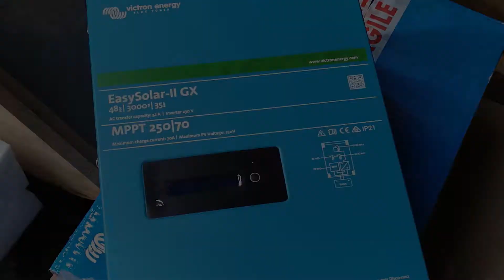Panneau Solaire Ep2 - Comment installer un Système solaire ? - Branchement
▼ Lien Matériel dans la description ▼

Panneau Solaire Ep2 - Système solaire - Montage Electricité - Panneaux solaires - Chargeur - Onduleur - Batterie - Polybidouille
Dans cette épisode je vous présente mon kit solaire et comment va se dérouler le montage de tout ce système solaire. Les différents éléments, panneaux solaires, protection électrique, batterie,  Onduleur, chargeur MPPT, chargeur secteur, alimentation domestique, transfert de charge, suivit de consommation solaire, etc...

POLYBIDOUILLE C'EST QUOI ?

Polybidouille rassemble toutes mes vidéos de bricolages, DIY, réparations, création et astuces dans des domaines variées.

Projets, passions, sport, voyage, astuces, électronique, nature, informatique, mécanique et bien plus encore.

J’ai l’ambition de créer une belle chaîne Youtube, mais pour ça, j’ai besoin de toi.

MATERIEL :

Module Easy Solar Victron

MATERIEL VIDEO :

Perche Selfie
Protection Ecran
Chargeur Batterie Gopro
Casque Audio
Microphone USB
Kit Parapluie / Lampe

INFO :

Polybidouille

AUTRE :

N'oublie pas de t'abonner et merci de me suivre sur cette chaine Polybidouille pour pouvoir faire plein de bricolage, DIY, Mécanique, réparations, création et astuces et plein d'autres bricolages en tout genre !